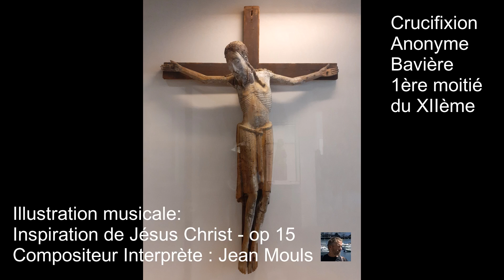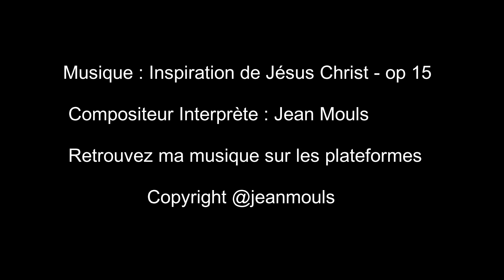ANCIENNE VERSION _ INSPIRATIONS DE LA FIGURE CHRISTIQUE - Musique Jean Mouls : INSPIRATION DE JESUS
REPRESENTATIONS DU CHRIST DU MOYEN AGE AU SIECLE DU BAROQUE
OEUVRES PICTURALES DU MUSEE DU LOUVRE
Musique liturgique chrétienne - Messe avec choeurs - Stabat Mater

Illustration musicale : INSPIRATION DE JESUS CHRIST - op 15
Compositeur Interprète : Jean Mouls

Voir aussi nouvelle vidéo avec nouveau choix de tableaux et nouveauxx arrangements musicaux:

Lippo Memmi - Crucifixion - Toscane - vers 1340
Vitale da Bologna - Couronnement de la Vierge Marie - Emilie-Romagne - vers 1345
Bartolomeo Bulgarini - Crucifixion - Sienne - 1350
Jean de Beaumetz - Le Calvaire avec un moine chartreux - Nord de la France - vers 1390
Taddeo di Bartolo - Crucifixion avec Saint François d'Assise - Sienne - vers 1400
Henri Bellechose - La mise au Tombeau - vers 1415
Petrus Christus - Déploration du Christ mort - Flandres - vers 1445
Jaume Huguet - La Déploration sur le Christ mort - Barcelone - vers 1460
Rosso Fiorentino - Pietà - Florence - vers 1535
Atelier Royal de Lisbonne - La Résurrection du Christ - Lisbonne - vers 1540
Francesco di Rossi dit Salviati- L'incrédulité de St-Thomas - Rome - 1545
Pedro Campana - La Crucifixion - Bruxelles - vers 1548
Luis de Badajoz - Pietà - Espagne - vers 1558
Antonio Campi - Les Mystères de la Passion - Cremone - vers 1569
El Greco - Le Christ en Croix adoré par deux donateurs - vers 1600
Pierre Paul Rubens - L'érection de la Croix - Anvers - 1609
Charles Lebrun - Le Christ en Croix sur les genoux de la Vierge - Paris - vers 1643
Frans II Francken dit le Jeune - La Passion du Christ - Anvers - vers 1630
Antoon Van Dyck - Le Christ pleuré par la Vierge et les anges - Londres - vers 1638
Karel Dujardin - Le Calvaire - Flandres - 1661
Esteban Murillo - Le Christ à la colonne - Séville - vers 1665